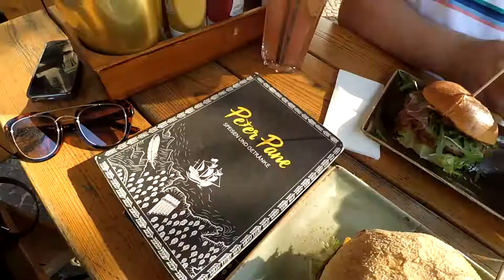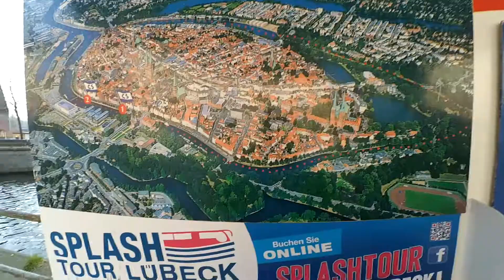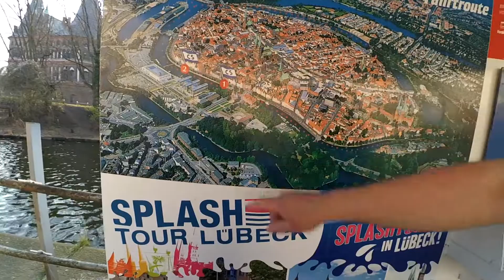Hermoso Lübeck!!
En este dia caluroso de primavera, salimos a pasear por la ciudad de Lübeck, espero lo disfruten tanto como nosotros!!

Nos vemos la proxima semana con otro video!! : D

-Otros Videos:

Hamburgo

Osnabruck